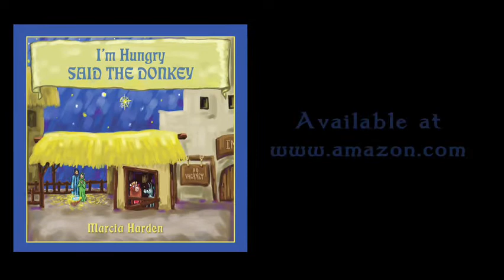Im Hungry Said the Donkey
This debut Christian children's author recounts the poignant story of the birth of Jesus from the point of view of the donkey Mary rode on the way to Bethlehem as he settles into the stable.